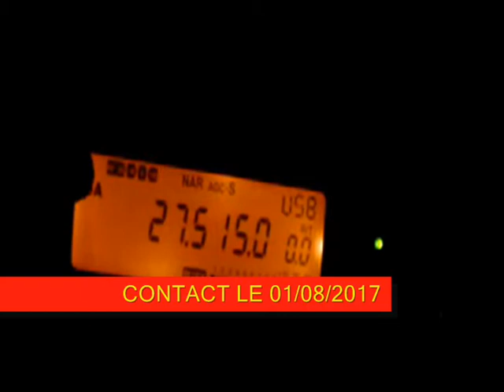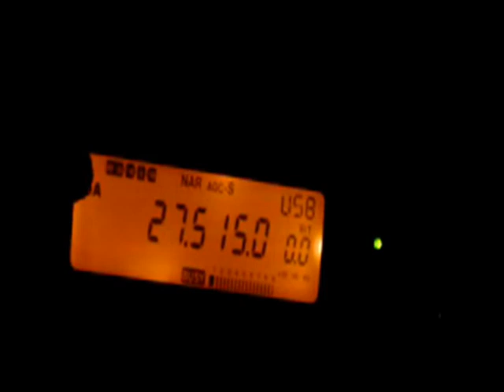14HF/MILL59069 Olivier BY 14RC446 CARLOS